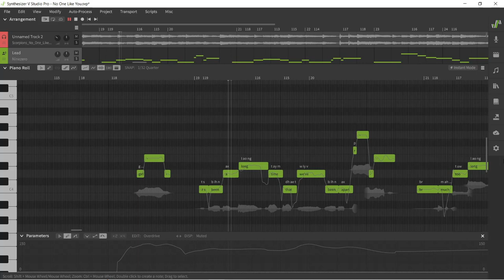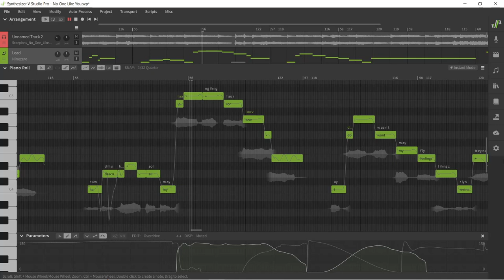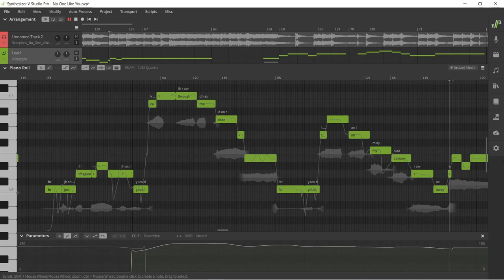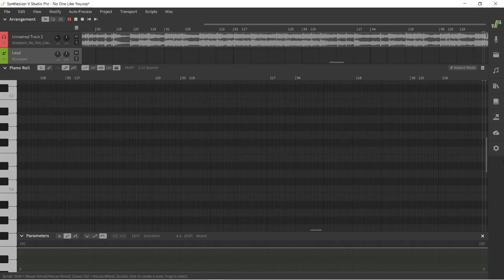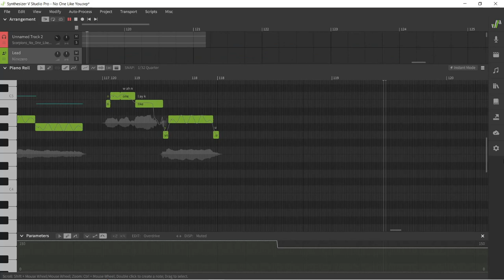【NineZero】 No One Like You (Scorpions) 【Synth V Cover】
Voice: NineZero (Lead, Backing vocals)

Lyrics:
Girl, it's been a long time that we've been apart
Much too long for a man who needs love
I miss you since I've been away
Babe, it wasn't easy to leave you alone
It's getting harder each time that I go
If I had the choice, I would stay
There's no one like you
I can't wait for the nights with you
I imagine the things we'll do
I just want to be loved by you
No one like you
Girl, there are really no words strong enough
To describe all my longing for love
I don't want my feelings restrained
Oh babe, I just need you like never before
I just imagine you'd come through this door
You'd take all my sorrow away